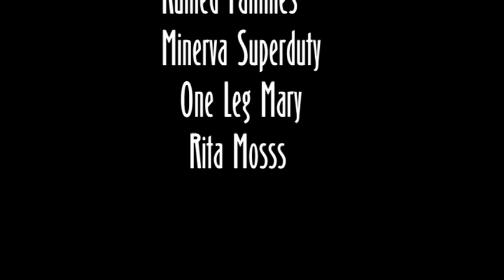DIY Live: The Movie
'DIY Live' Festival was organized in Kalamata, South Hellas, by ordinary people who love music and had nothing to do with managers, companies and labels. This is the documentary from that day. You can check the full show in my channel. Support the Underground Flame !!!